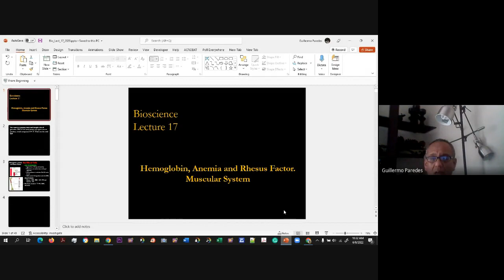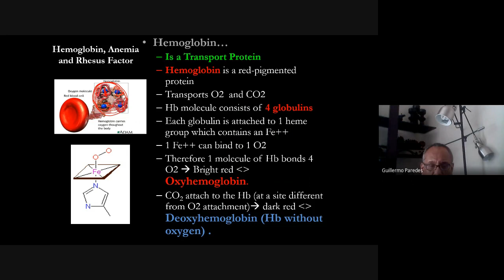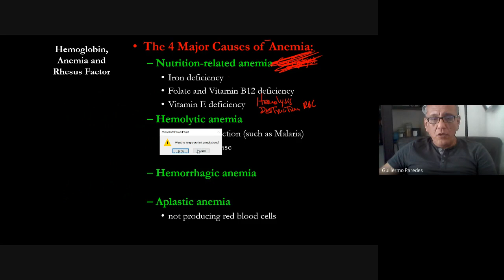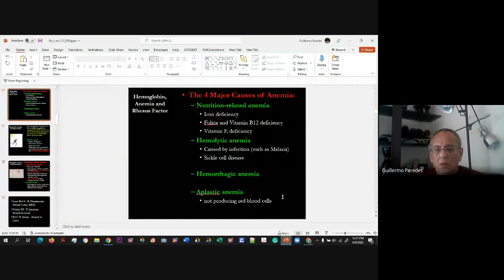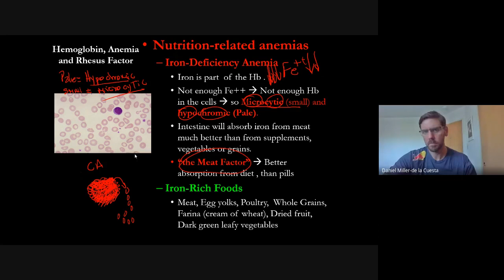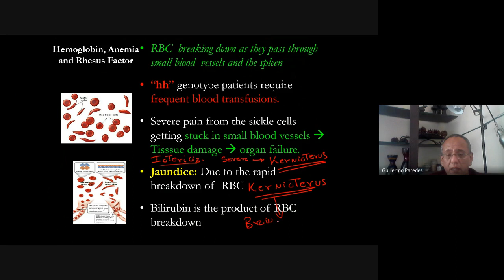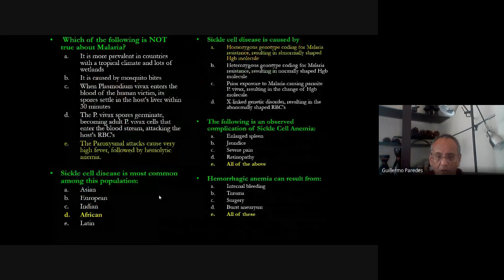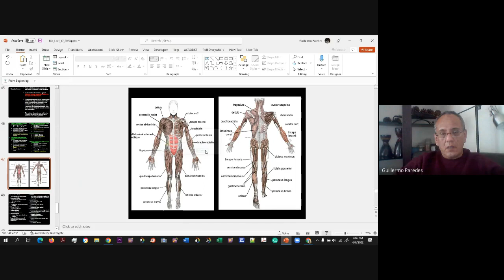Blood / Rh Factor /Anemia / Muscular System Bioscience Dr. G